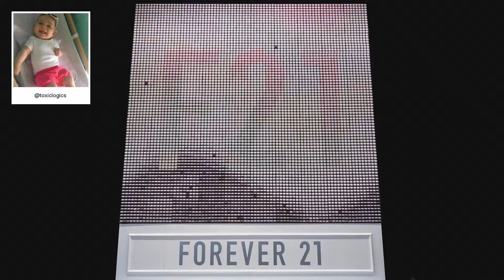F21 Thread Screen